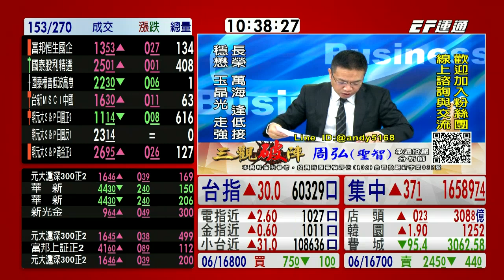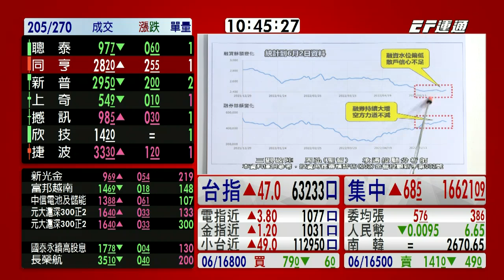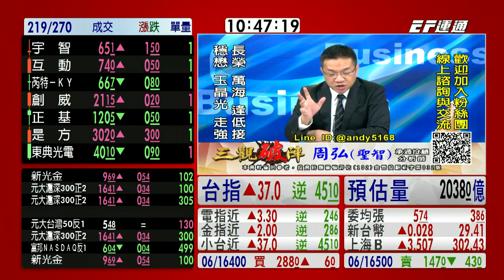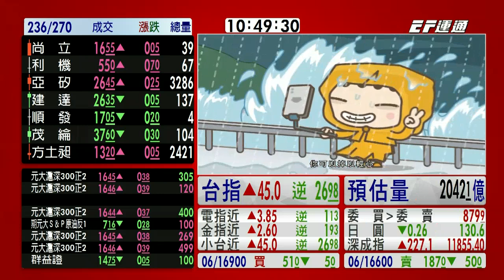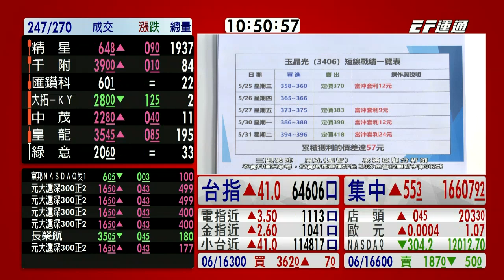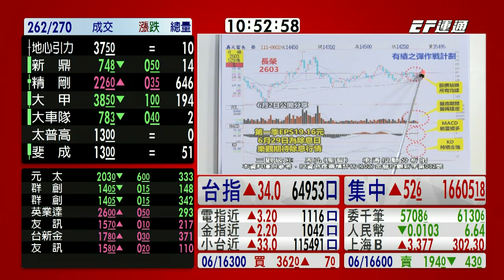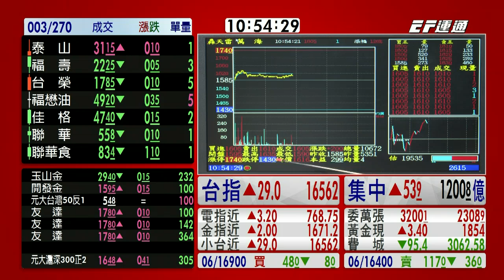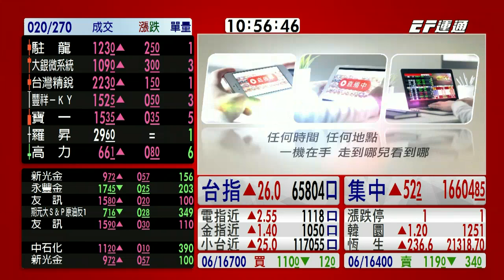20220606 1030 周弘 三觀破陣